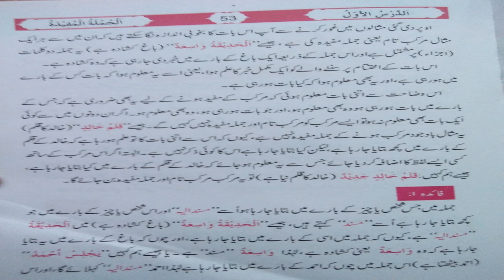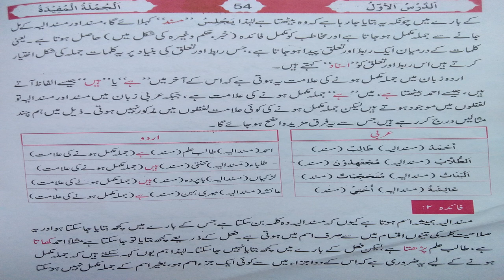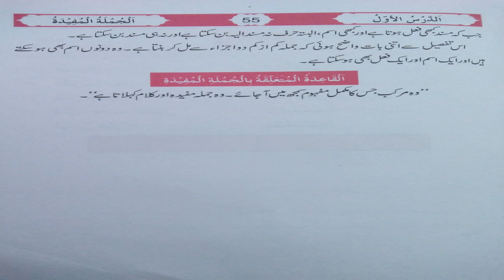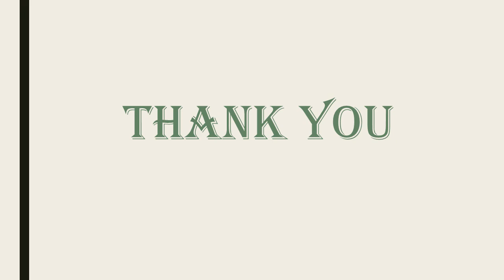Class VIII Arabic Lecture 6